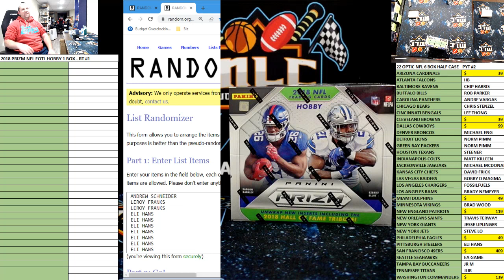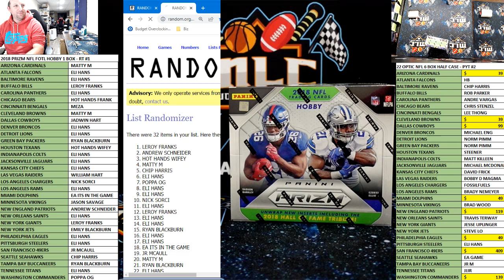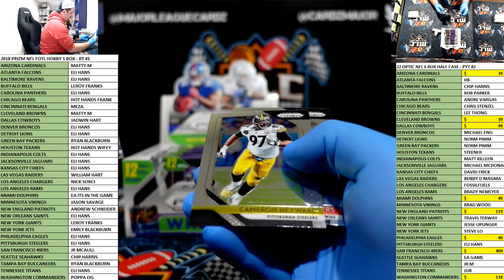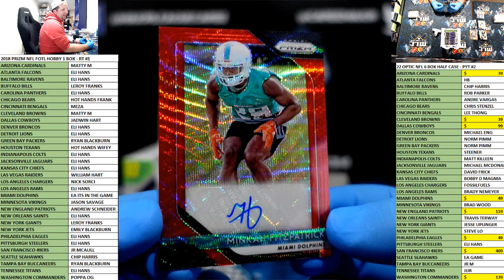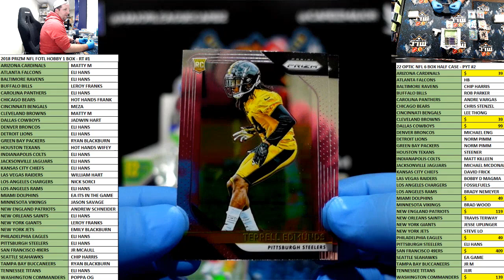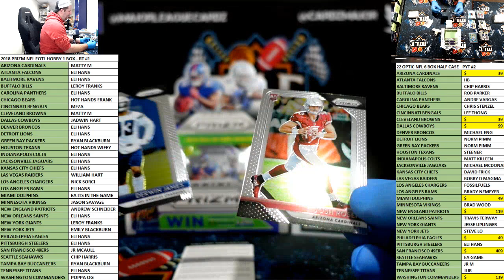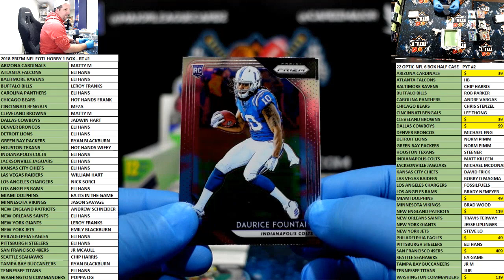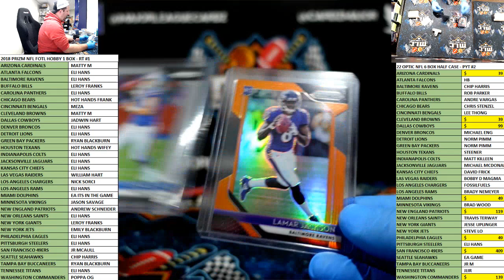2018 PRIZM NFL FOTL HOBBY 1 BOX - RT #1